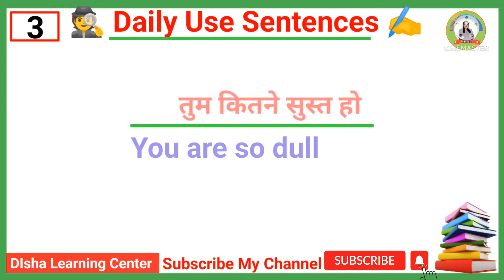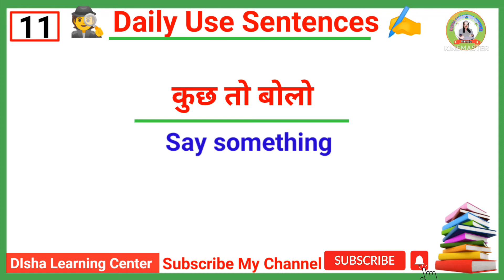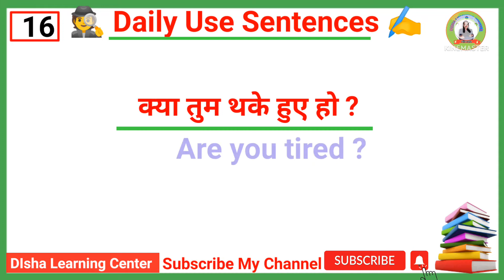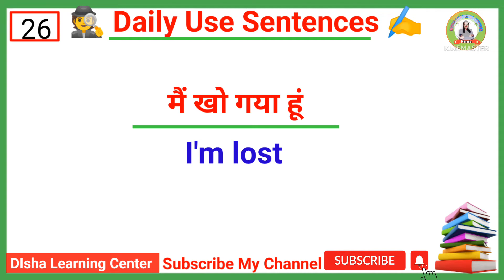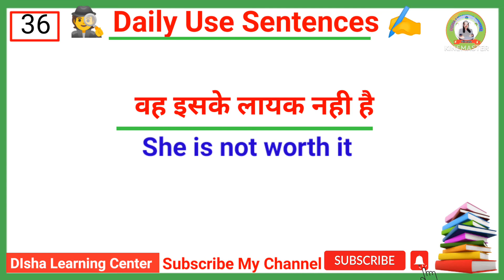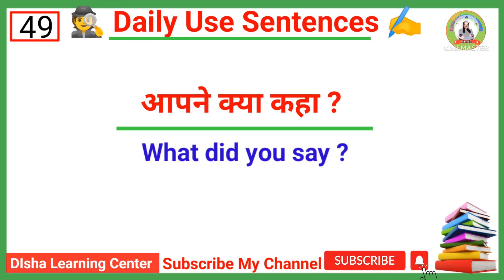50 Daily Use English Sentences in Hindi ।। dishalearningcenter ।।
50 Daily Use English Sentences in Hindi ।। dishalearningcenter ।।

About: In this video you will learn daily use sentences in Hindi and English. This video is for beginners who want to learn English through Hindi where you will find English sentences for daily use to use in your every day conversation.

1. daily use sentences
2. Daily use english sentence
3. Every day English speaking
4. basic English speaking
5. रोज बोले जाने वाले english वाक्य
6. रोज वोले जाने वाले वाक्य अंग्रेजी में
7. अंग्रेजी कैसे वोले
8. angreji sikhne ki asan tarika
9. Learn English
10. Every day English speaking
11. रोज वोले जाने वाले छोटे छोटे वाक्य को कैसे english में वोले
12. roj bole Jane Wale English bakya.
13.50 daily use english sentences.
english sentence,
छोटे अंग्रेजी वाक्य,
english videos,
daily english,
english sentences, daily use sentences, spoken english practice,
daily life sentences, english conversation, speak english fluently,

50 daily Use English sentences in Hindi
50 Daily Use English sentences in Hindi
50 daily Use English sentences in Hindi
50 daily use english sentences
50 daily use english sentences
50 daily use english sentences
roj bole Jane Wale English bakya
बच्चों के साथ रोज बोले जाने वाले अंग्रेज़ी वाक्य